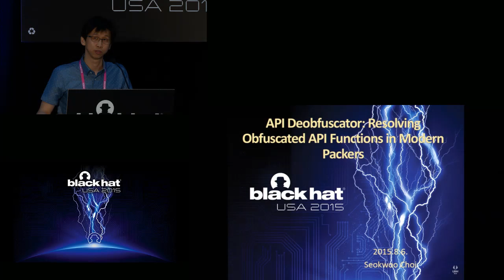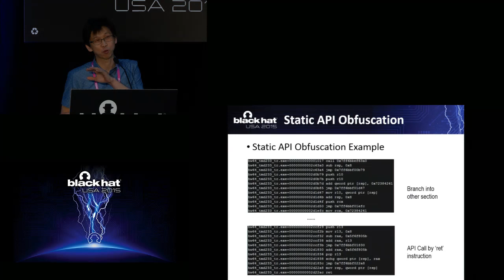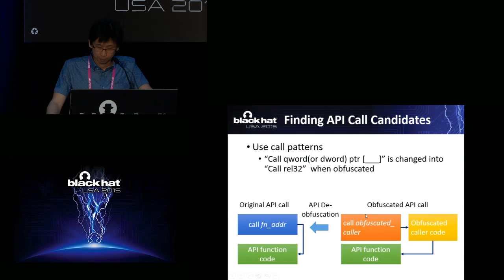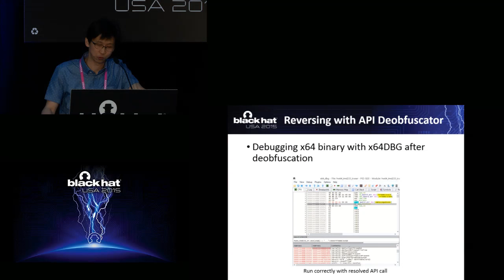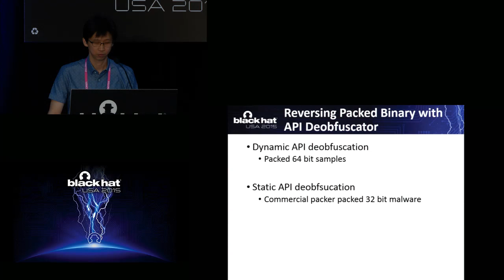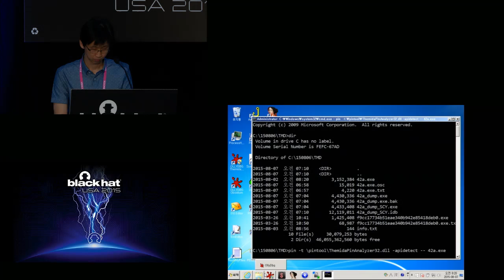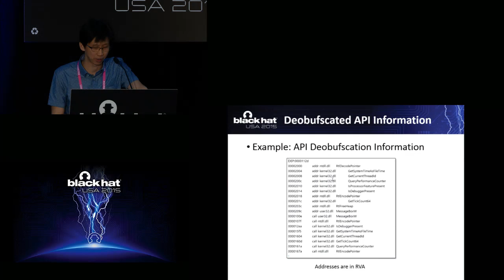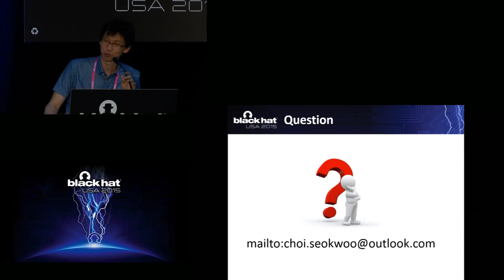API Deobfuscator: Resolving Obfuscated API Functions In Modern Packers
by Seokwoo Choi

Modern packers use API obfuscation techniques to obstruct malware sandboxes and reverse engineers. In such packers, API call instructions are replaced with equivalent lengthy and complex code. API obfuscation techniques can be categorized into two according to the obfuscation time - static and dynamic. Static obfuscation embeds obfuscated instructions into the executable file. Dynamic obfuscation allocates a new memory block and copies obfuscated API function code into the newly allocated block.

For dynamic obfuscation, I suggest memory access analysis. Previous approaches use pattern matching of the obfuscating code or code optimization on instruction trace. Pattern matching and code optimization based approaches are fragile to pattern change along the version up of the packers. My approach utilizes the API function obfuscation process which is harder to change than obfuscation pattern. Embedded obfuscator in packed file obfuscates each API function during runtime by reading the original API function code and writing the obfuscated API code on a newly allocated memory block. Memory access analysis relates memory reads of each API function and its corresponding memory writes. Memory access analysis produces a map from the obfuscated API function addresses to the original API function. Obfuscated API calls are retrieved by obfuscated call pattern at OEP. Each obfuscated call instruction is replaced by the deobfuscated API calls of which the call target is resolved by the map from memory access analysis. This deobfuscation method is implemented with Intel Pin to record each memory read/write/execute of the packed binary.

For static obfuscation, I suggest iterative run-until-API method. Previous approaches used code emulators to identify obfuscated API calls. But most code emulators are not appropriate for deobfuscation because they are developed for emulating the whole operating system. Developing own emulators is time consuming because it requires implementing complex runtime behavior, such as exception based branches and multi-threads that modern packers use. I use a dynamic binary instrumentation tool - Intel Pin - by which the process can be monitored without being detected by protection mechanisms of the packers. After executing the packed binary until the original entry point, the tool changes the instruction pointer into an obfuscated API call address. The execution continues until the instruction pointer reaches the real API function. So the original API function is identified, but the function itself is not executed. In order to confirm the identified API function is correct, the integrity of stack pointer and stack data is also checked. This process is performed for each obfuscated API call instruction. In order to identify obfuscated API calls, the tool searches for all call instructions of which the target address is in the other section of the process.

With the two deobfuscation methods, obfuscated API calls of Themida 32/64 packed binaries can be deobfuscated. We can analyze the deobfuscated binary with common reversing tools, such as x64dbg, Ollydbg and IDA Pro.